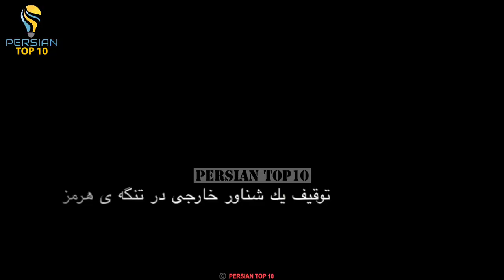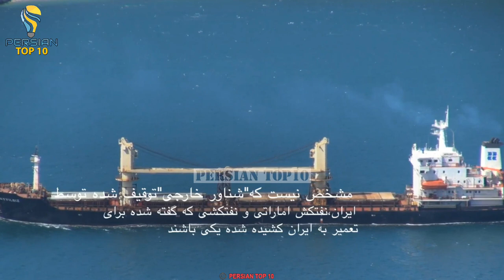ايران اعلام كرد يك شناور خارجى را در تنگه ى هرمز توقيف كرده